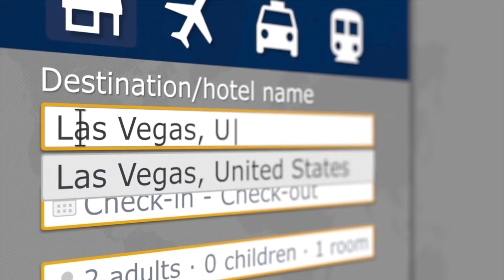Using Facebooks Ads for Insurance Agents with Robert Bache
We want to help YOU help MORE PEOPLE. Medicare and Health Insurance can be an extremely emotionally and financially rewarding opportunity.

If you want to become an insurance agent with the most hands on IMO in the industry, fill out this form:

GoGuru University (Our interactive learning course for beginner to advanced level agents)

If you have stumbled on this video and you are a Medicare or Health Insurance Comsumer, you can visit our consumer sites here:

Using Facebooks Ads for Insurance Agents with Medicare Bob